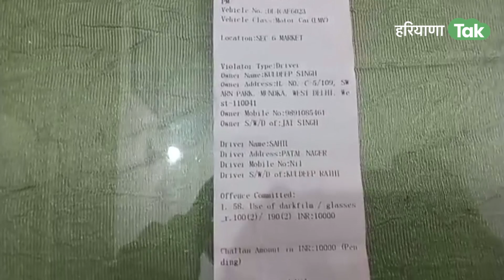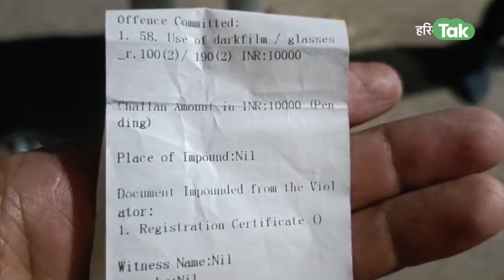ट्रैफिक पुलिस ने की सारी हदें पार, पार्षद के बेटे की कर दी पिटाई! | Haryana Tak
ट्रैफिक पुलिस ने की सारी हदें पार, पार्षद के बेटे की कर दी पिटाई!